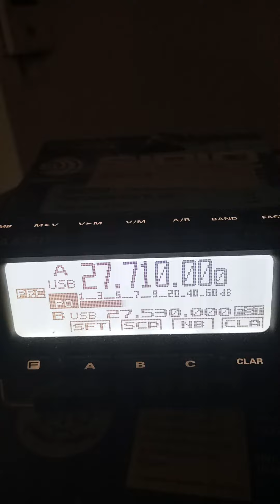1AT353/PT 59 grazie 73